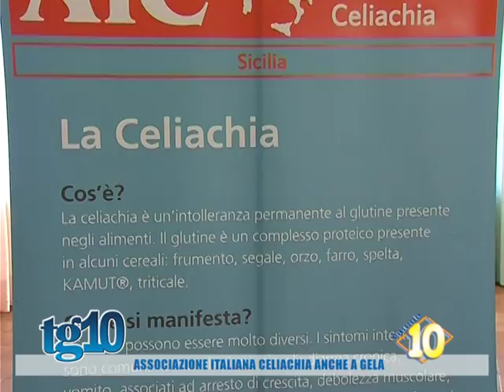Associazione italiana celiachia anche a Gela